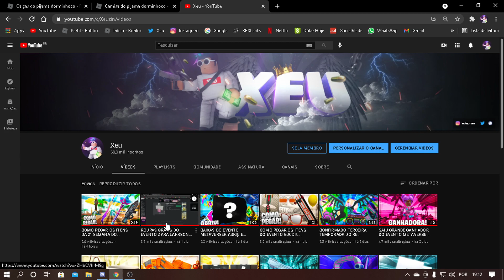COMO PEGAR AS ROUPAS GRÁTIS DO EVENTO DA ZARA LARSSON! ROBLOX